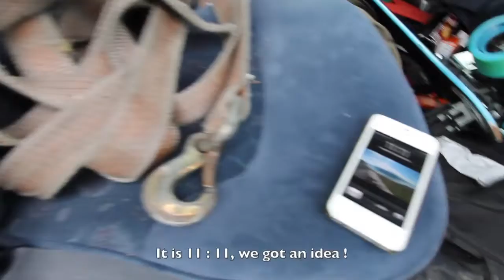Stress !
A one day Video !
Autumn is a great season for rainy days and Movies time.
But if you have the right Motivation, you can always find a way to freebord.

Riders : seb, pierro, simon

This video have been made for the Freebord BSV 2012 contest.

              Twin Peaks - The bang bang Bar

A Freebord Suisse Productions